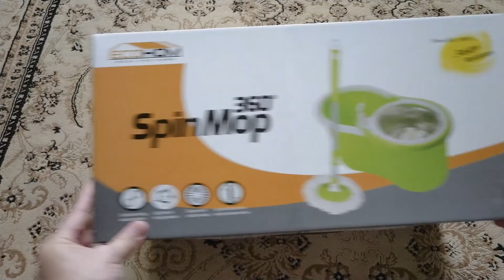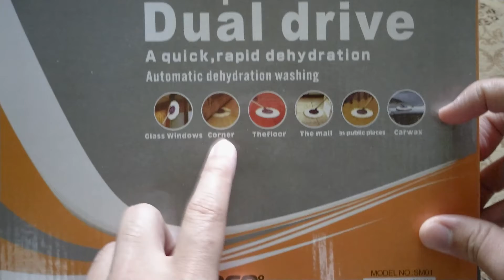Pak Cik DIY Beli ECOHOME Spin Mop Yang Mudah Kerja Mop Lantai | Malaysia Open Box Review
Spin Mop ECO Series Stainless Steel Wringer Bucket + 2 Rotatable Microfiber Mop Heads